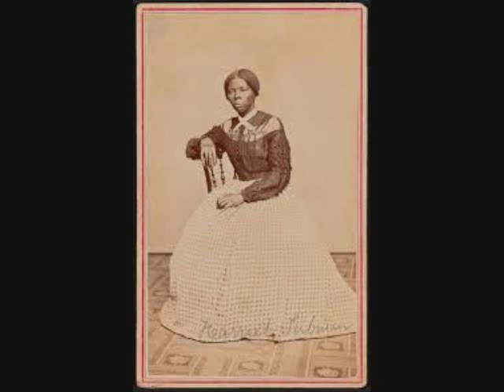Marilyn's Cafe Society- Saturday, March 30th, 2019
Marilyn pops in to share important "On This Day In History" facts as well as spotlight Illinois' first African-American woman Lieutenant Governor, Juliana Stratton and others.  She also recaps her latest blog and adds commentary.